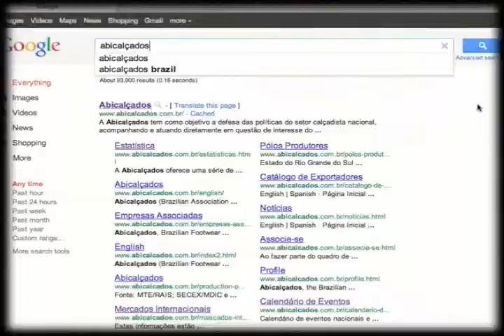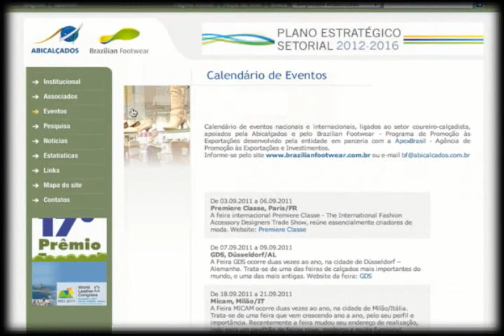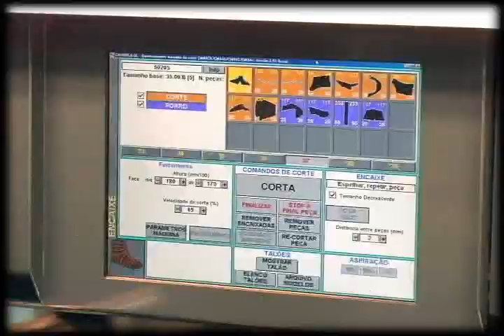Abicalçados - Institucional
Ficha Técnica:

Direção: Candida Schmitt / Gustavo Corte Real
Roteiro: Ruiz Fallace
Diretor de Fotografia: Alesi Didati
Assistente de Câmera: Rodrigo Ramos
Montagem e Finalização: Nero Orlandi / Cristiano Scherer